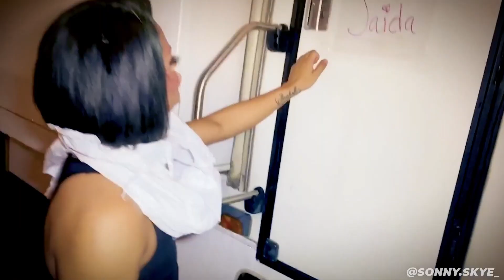There’s a new bad gurl on the block, and her name is Miss Vanjie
video by @marco_ovando Edited by @sonny.skye_
with @jaidaehall @asiaoharaland @plastiquetiara @oddlyyvie @thegigigoode and @crystalmethyd drivendrag vossevents with @davidratcliffe_ @filiplacina
WATCH FULL EPISODES at @vossevents

Digital content creator. I make my own MEMES, EDITS and VIDEOS.